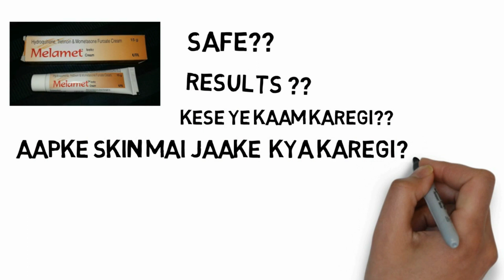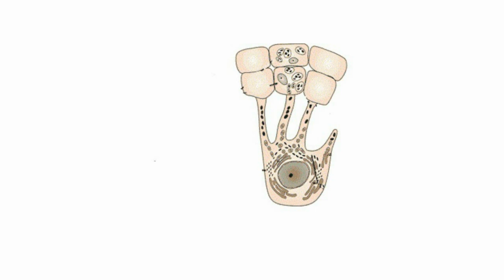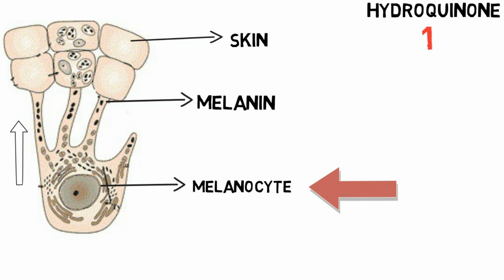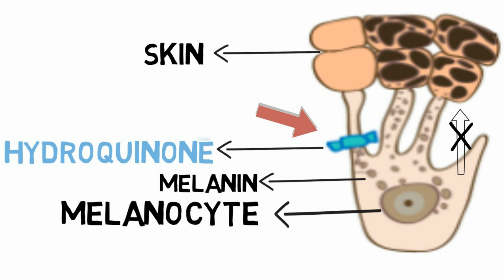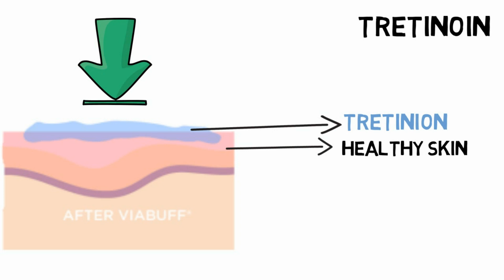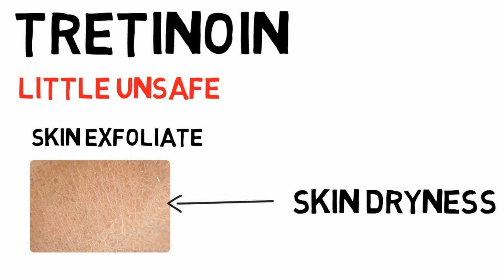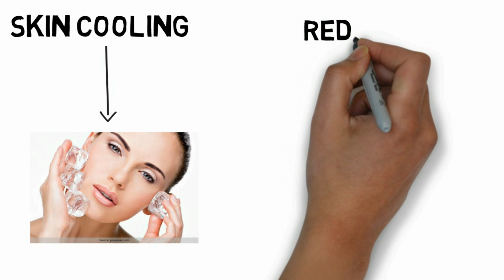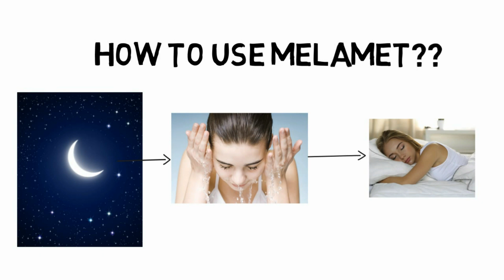Melamet Cream Full Review Effects and Side Effects 😀😀🔥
momate cream for pigmentation
skin cancer from melacare cream
panderm plus cream
melabest cream use
melacare cream uses
melacare skin cream
skin lite cream in hindi
melamet cream uses
panderm cream uses
elosone ht cream uses
skinlite cream advantages and disadvantages
melamet cream for pimple marks
momate cream for fairness
panderm cream
melacare ointment
melacare skin cream disadvantage
melabest cream online
melamet cream price
melacare cream for pimples
melacare forte price
melacare cream price
melacare plus cream
melabest face cream
melacare skin whitening cream
melacare cream for fairness
melacare forte
melabest cream review
melanorm cream
melabest
anti aging cream
melacare face wash
mela best cream
melas skin cream
melabest cream
skin shine cream uses
melacare face cream
melabest cream price
melacare cream
mela 3 cream
melacare
melnor cream online
melacare price
retin a
retinol cream
kaylite cream
melamet skin cream
melamet cream
elosone ht skin cream
kaylite cream price
mela met cream
Melamet cream ka paryog aapko kewal raat ke samay karna hota hai kyonki ydi aapke skin pe dhoop lagti hai to aapko nuksan kar sakti hai,
MELAMET CREAM USE,
Melamet cream ka upyog ydi aapke chahre ya aur bhi kisi अंग par daag dhabbe ya kala nisan ho gya hai to us case me melamet cream bahut hi achcha kaam karti hai,
Iska istemal pregnant women na kare ,

melamet cream se aap chahre ke kisi bhi parkar ke daag dhabbe ko katam kar sakte hai,
Lekin aap iska kash dhyan rakhe ki aap ke chehre par dhoop na lage nhi to kafi had tak ye melamet cream aapke chehre ko nuksan kar sakta hai